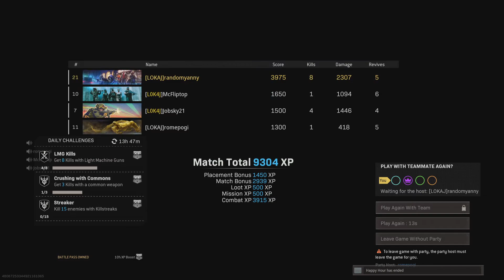When you finally won in Rebirth then this happens..... (Call of Duty Vanguard teaser)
Vanguard event teaser